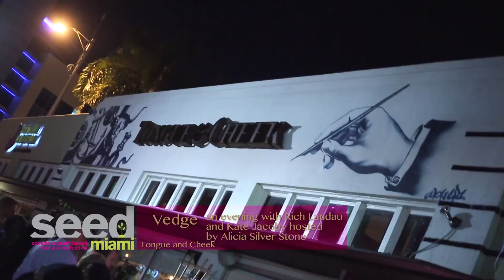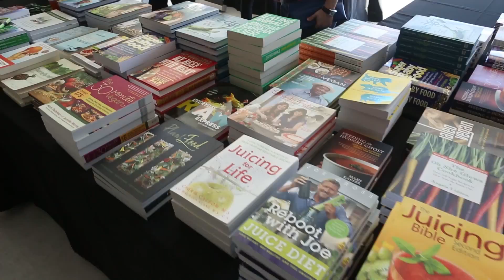Seed Food and Wine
EAT. DRINK. ENJOY.
Seed Food & Wine, presented by Whole Foods Market, is the first plant-based food and wine festival in the country.  SFWF is a weekend experience for guests who want to sip, savor and learn about conscious plant-based living,while raising health awareness. All activities were carefully crafted by the Festival Advisory Council to take guests through a one-of-a-kind journey from cooking demonstrations, wine, beer and spirits tastings to body care, workshops, yoga, urban gardening and more.

SFWFs event line-up featured something for everyone and showcased the beauty of the tropical paradise that is Miami and her beaches.Events included upscale dinners, film screening, garden parties, and a Southern brunch, all leading up to a large-scale outdoor festival featuring food, wine, juices, music, gifts, organic body care, clothing, yoga, and everything that celebrates conscious plant-based living.

The Festival  gathered some of the most talented speakers, chefs, celebrities, athletes and authors for a fun, educational, sexy, hip but most of all delicious, week of food, cocktails, film, parties, and events.

Please note that everything served during the festival will be VEGAN and whenever possible organic and non-gmo. Whether vegan, veggie-curious or you just dig meatless Monday, anyone who enjoys fresh, locally-sourced food will appreciate SFWF. Video production
Director of photography / aerial / camera / editing : Guiri Reyes
Director of Production: Syama Reyes
Camera II / editing II : Joel Garcia